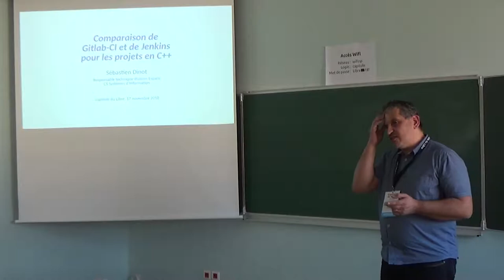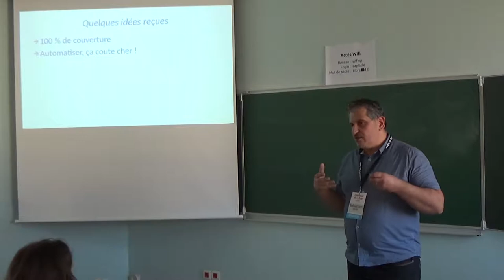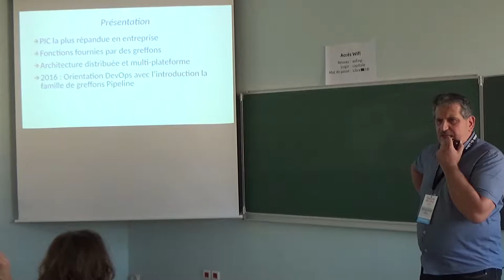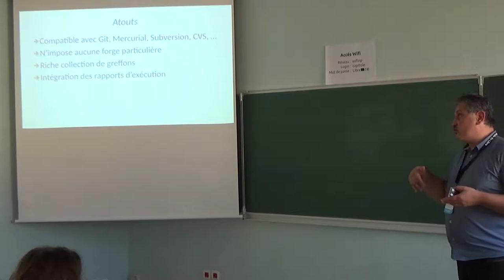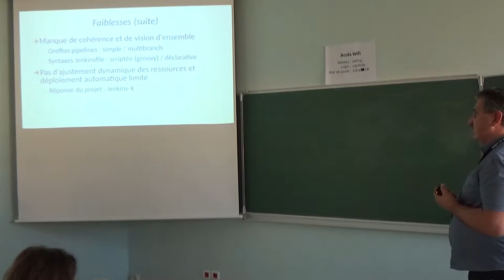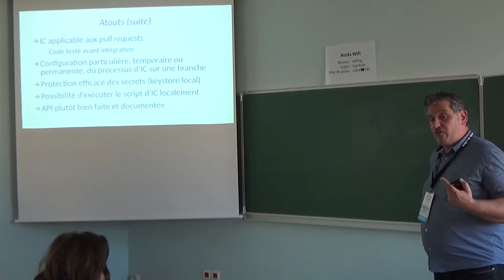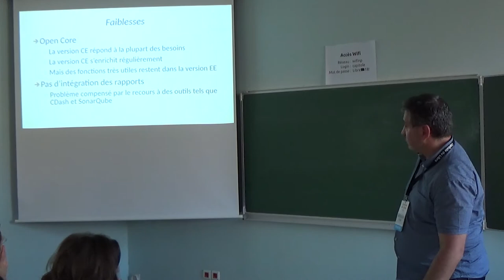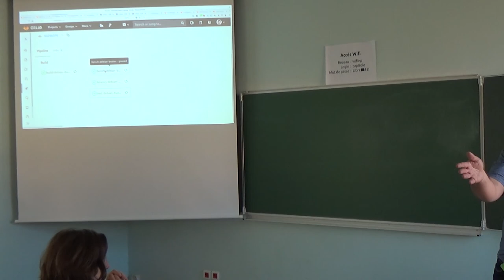Comparaison de Gitlab CI et de Jenkins pour les projets en C++ — Sébastien Dinot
Si Jenkins est actuellement l'orchestrateur d'intégration continue privilégié par de nombreuses entreprises, Gitlab-CI gagne en attractivité au fil des ans et devient une sérieuse alternative à Jenkins. Nous verrons les forces et faiblesses de ces deux orchestrateurs et ce qui peut conduire à privilégier l'une ou l'autre des plateformes lorsqu'on développe un projet en C++.